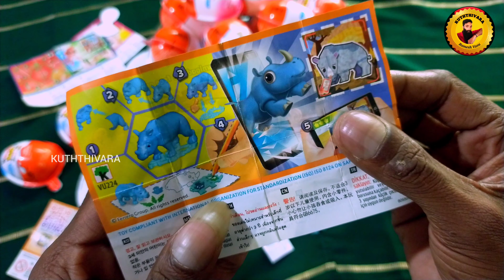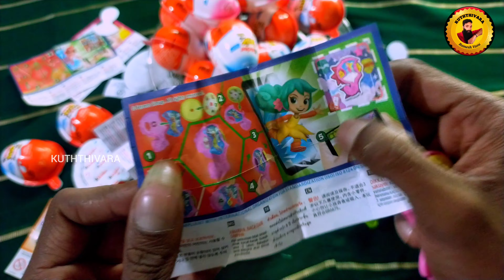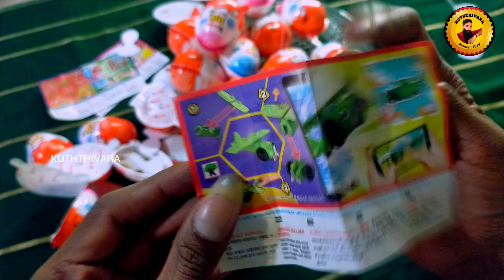KINDER JOY | Opening 1000 Kinder Joy - Will All Toy's Are Different | Chocolate | Toys | Kuththivara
opening kinder joy
kinder joy factory
kinder joy challenge